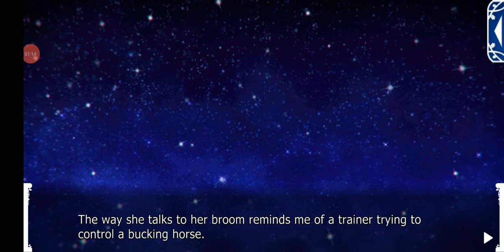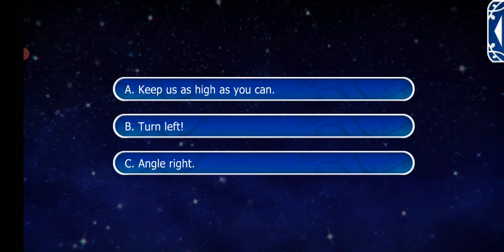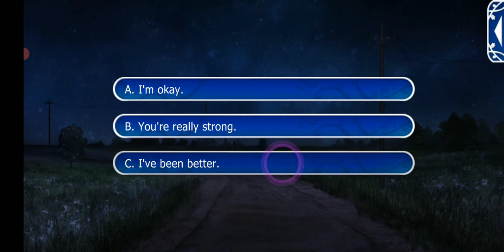Nora Season 1 Episode 10